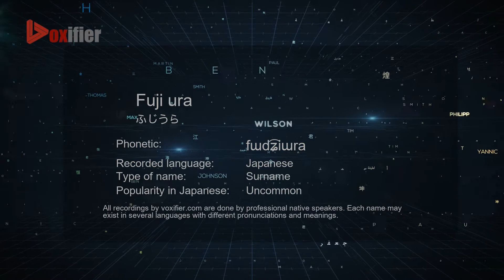How to Pronounce Fuji ura (ふじうら) in Japanese - Voxifier.com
This is the Japanese pronunciation, gender, and phonetics recording of the name Fuji ura (ふじうら). The same name may exist in other languages with different pronunciations. Check the meaning of name along with other possible pronunciations or similar names for free Voxifier uses the help of expert linguists to simplify pronunciations by replacing some special sounds with sounds more commonly available across all languages.